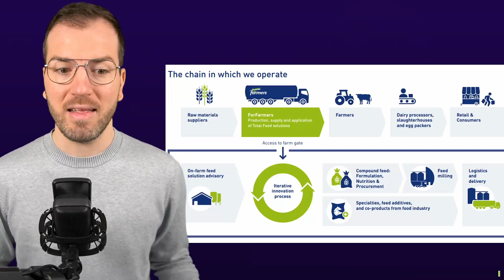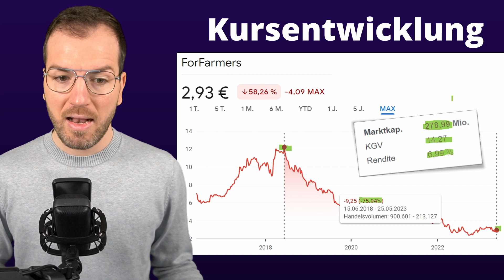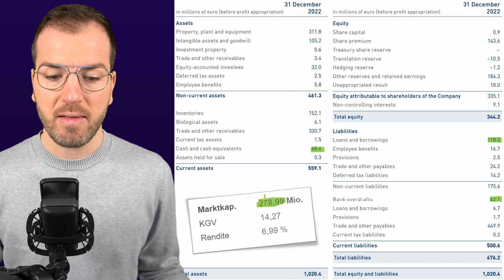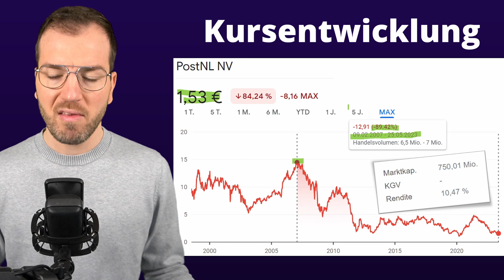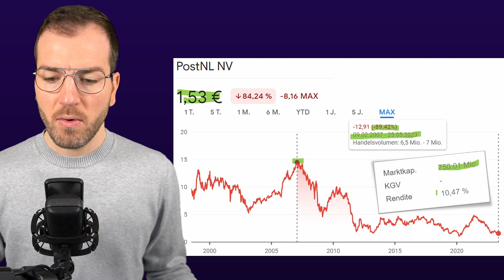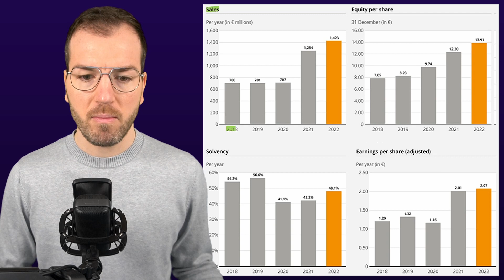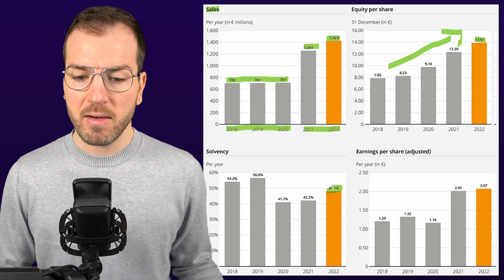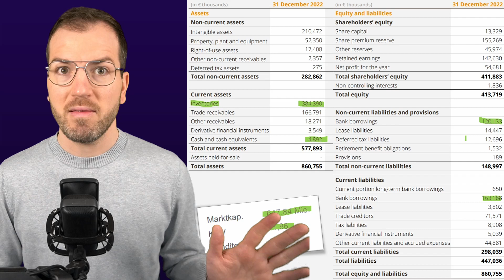3 TOP Dividenden Aktien aus Niederlande (2023)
Meine Analyseplattform🔎 mit zahlreichen (oft unbekannten) Aktien, Analysen und Updates findet ihr

Bei wikifolio kostenlos registrieren und alle Aktien inkl. Gewichtung in meinem wikifolio jederzeit verfolgen

▬ Inhalt 📃 ▬▬▬▬▬▬▬▬▬▬▬▬▬▬▬
00:00 - Einleitung
00:15 - 1. Aktie
03:55 - 2. Aktie
06:39 - 3. Aktie

Wenn du auf den Link klickst und etwas kaufst, abschließt oder registrierst, erhalte ich eine Provision. Dir entstehen dadurch keine Mehrkosten und du unterstützt dadurch meinen Kanal. Vielen Dank für deine Hilfe!